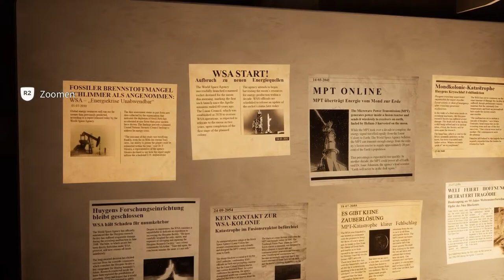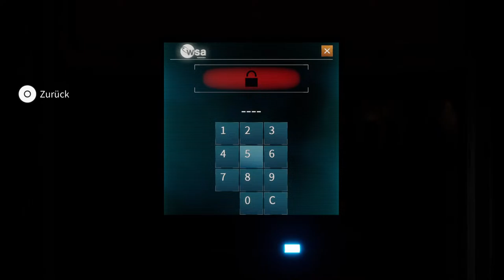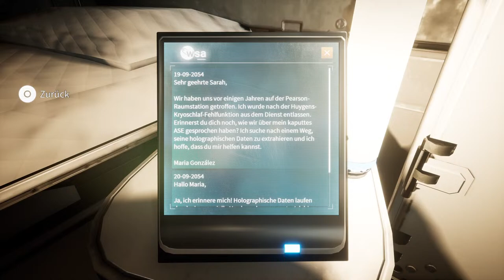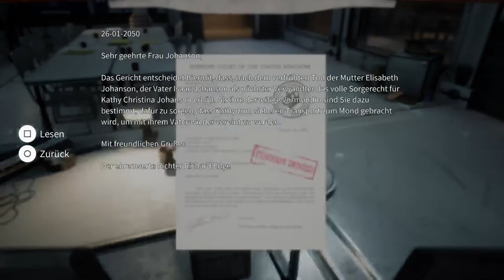Deliver Us The Moon Gameplay l Playthrough | No Commentary | Full HD | PS5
✅ Deliver Us The Moon Gameplay 🌝
✅ PlayStation Live Gaming (PS5) 🎮
✅ Playthrough, no Commentary ✌️
✅ Full HD 1080p 60fps 📺